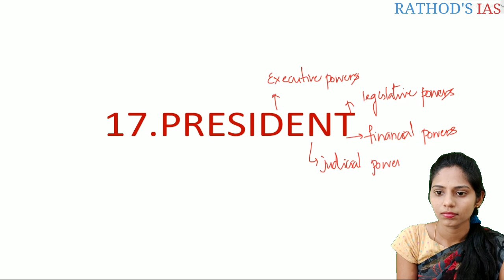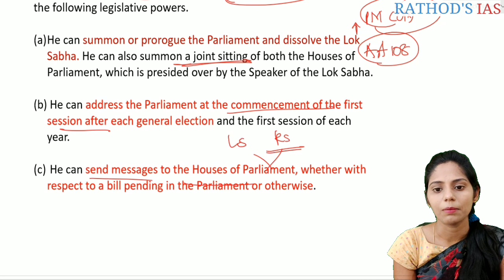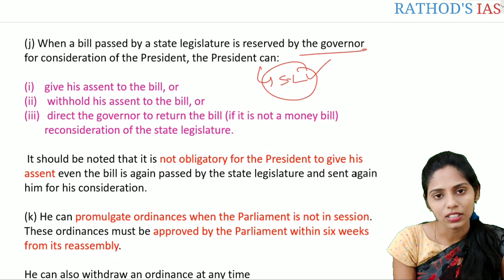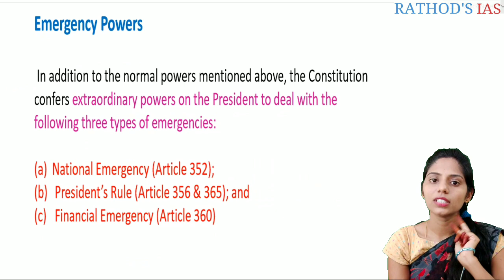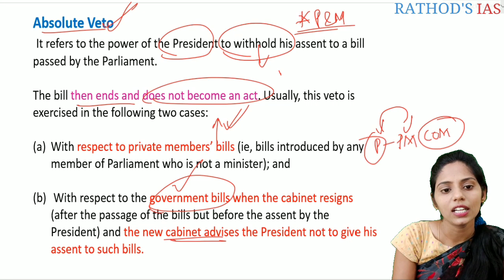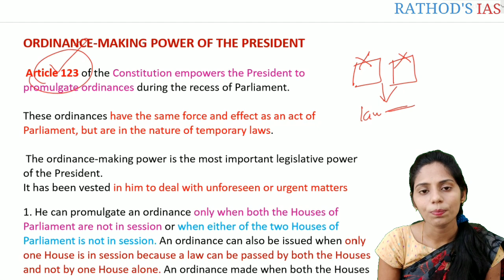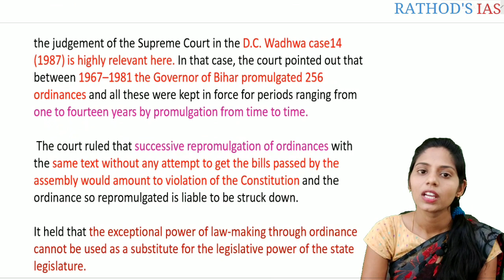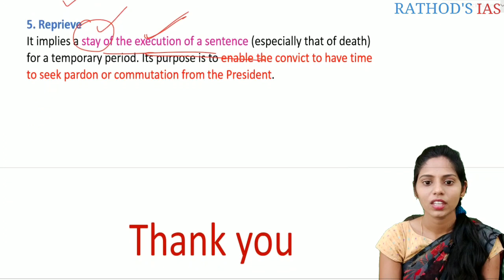17.President (part-2) / M Laxmikanth Indian polity.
for Hindu hand written notes-